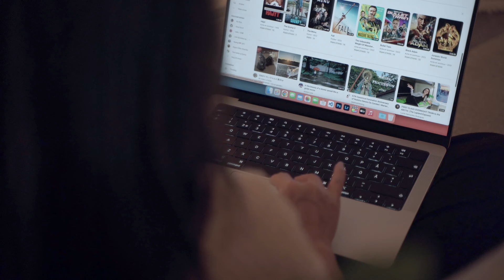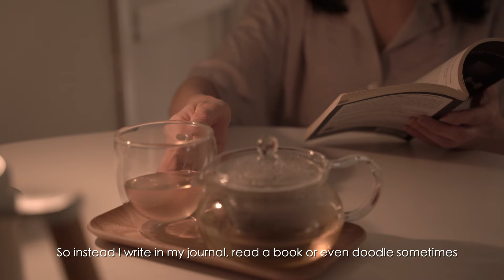Cozy Night Routine for Finding Peace and Calm | Slow Living Rituals for a Restful Evening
Join me on a relaxing slow living night routine vlog as I show you how I unwind after a long day and enjoy a calm and peaceful evening at home. Indulge in some self-care routine as we light candles, enjoy a warm tea while reading a book. It is a great way to end the long day before finally turning in for the night.

I hope you enjoy this vlog and I look forward to hearing from you in the comment section.

[ Music Licence  ]
Artlist